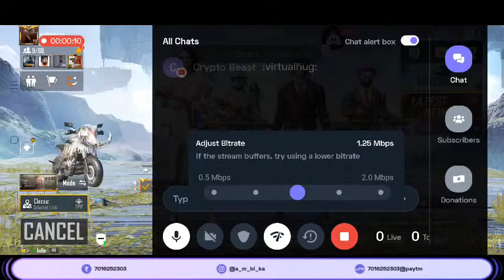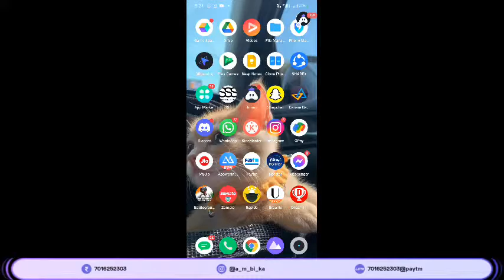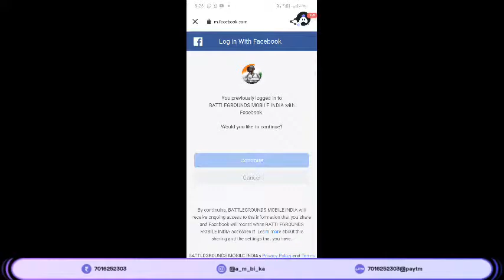Hiloo Guyss | GIRL GAMER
HELLO GUYS
CHANNEL ART CREDIT - @MaxZone

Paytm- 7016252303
Top Supporters
Surgical Pro Rs.1000
Tanishq Aryan Rs.500
Harshit zaveri Rs.400
Uzu Gamer Rs.251
Sajal Rawat Rs.103
Ranjo ji Rs.100

DEVICE
Name - Real me 3 pro
Ram - 4GB
Processor - Qualcomm SDM710 Octa-core